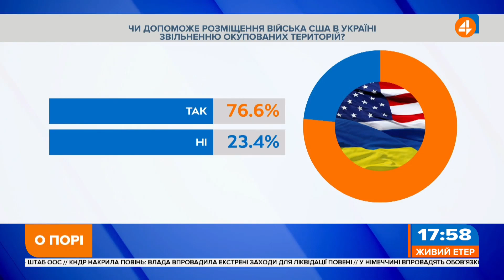Ніякого здешевлення електроенергії не відбулося, це обдурювання народу, — Клочок